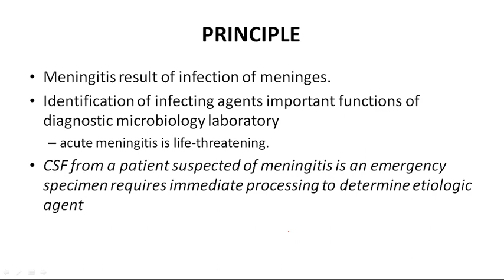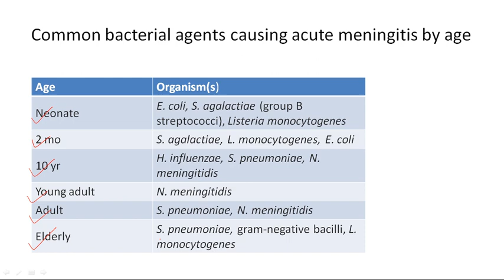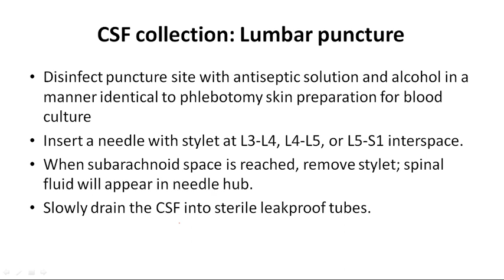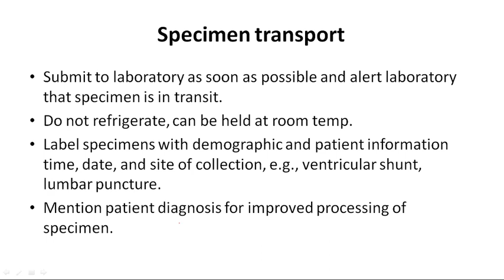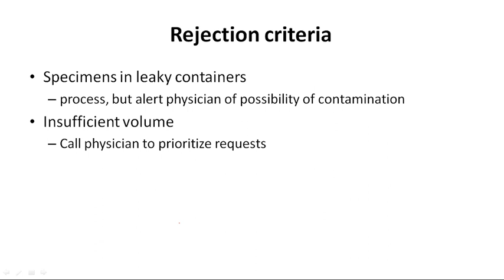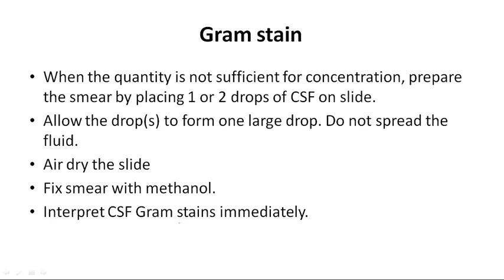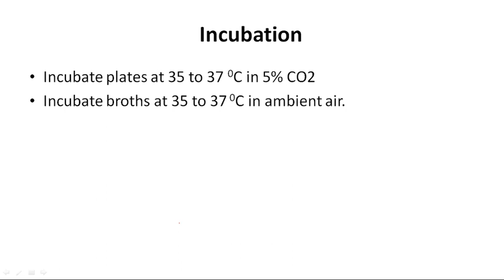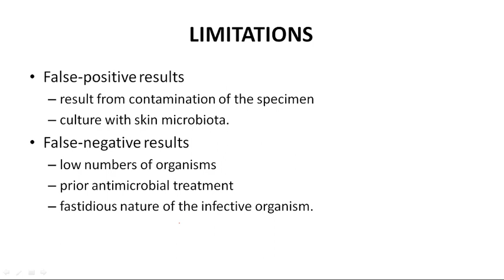HOW to culture Cerebrospinal fluid ? CULTURE TECHNIQUES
Laboratory Diagnosis of meningitis is essential for MBBS, BDS, Nursing, BOT, BPT, and various other medical and para-medical graduate and post-graduate programs.  The topic is conceptually explained  and is beneficial for  NEET PG, FMGE, EXIT, and other competitive examinations